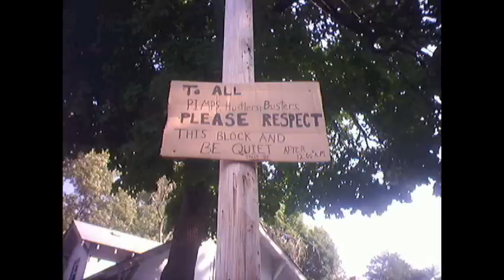Flint (Dark Water).m4v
I think these songs perfectly fit the mind state of a person in Flint and the spirit of the city itself. Supaviza JT, "God help us save flint"